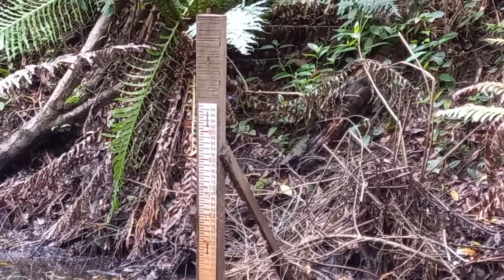Mina de carvão abandonada em Forquilhinha, Santa Catarina/SC